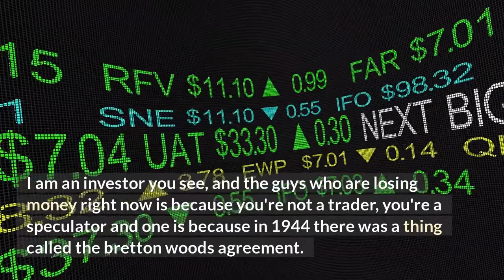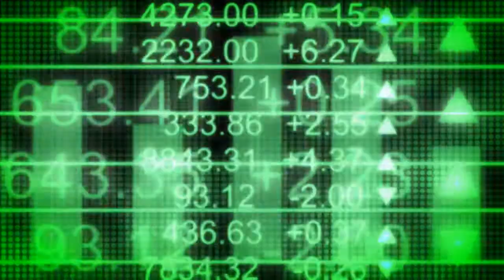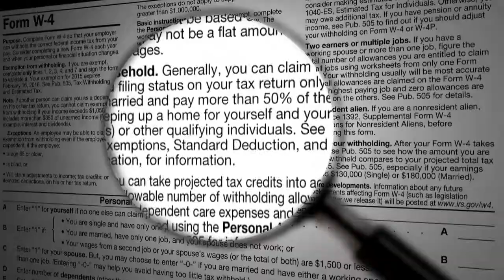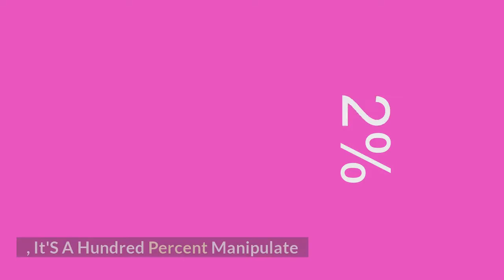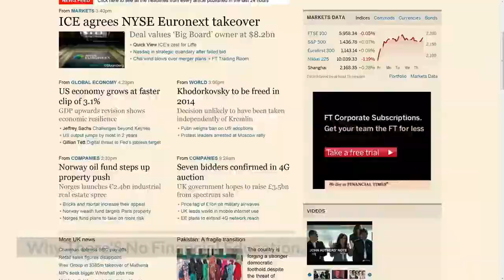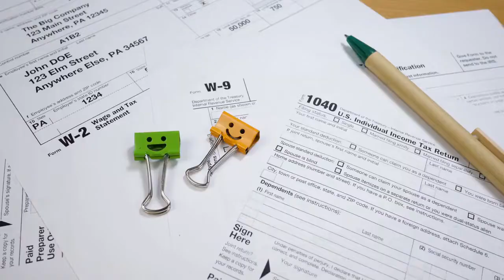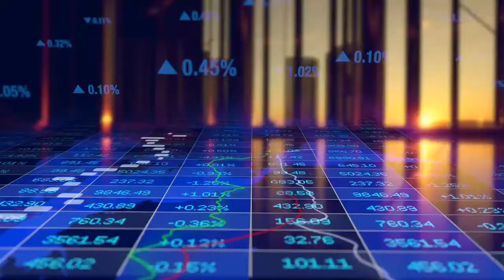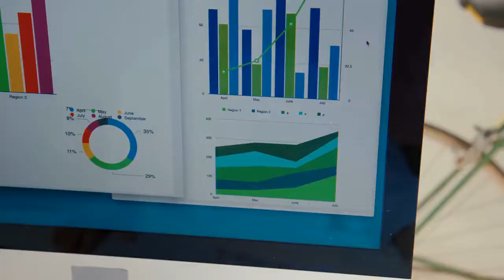"The Fed Will Seize All Your Money" — Robert Kiyosaki's Last WARNING (AUDIO INTERVIEW)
Robert Kiyosaki warns against saving money, explains the federal reserve’s actions in detail, and elaborates on the serious threats to the global economy. He says they’re going to try and put him in jail for saying this.

Robert T. Kiyosaki is an American businessman, investor, and best-selling author. One of his most popular books is “Rich Dad Poor Dad” and it’s a great educational tool on the way to financial freedom. Kiyosaki has been known for revealing the truth about money and finances that isn’t taught in any school.